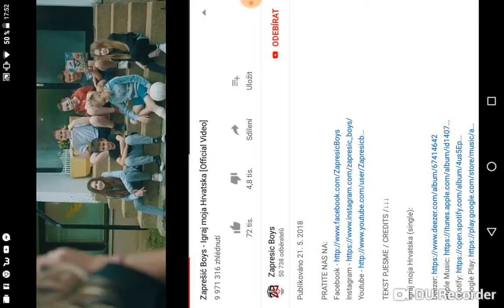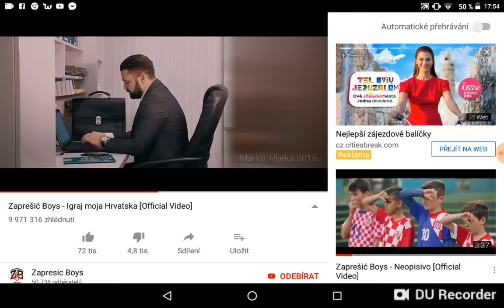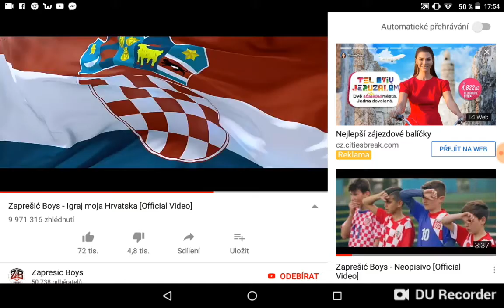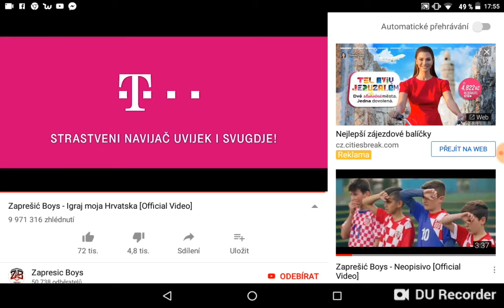Písnička z chovacka